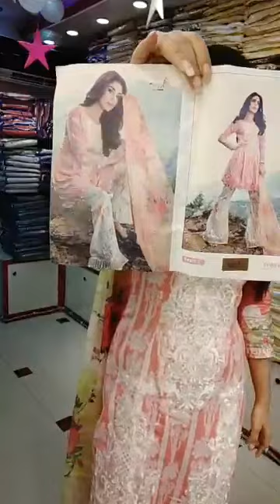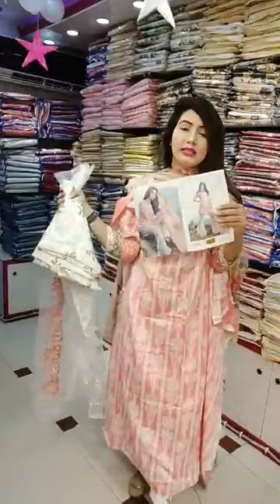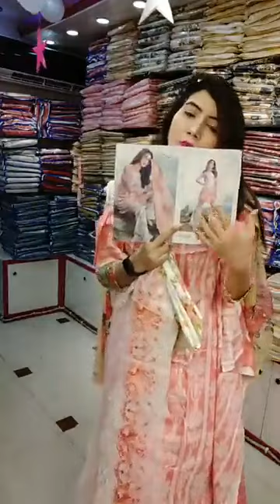Femme'Z Fashion live stream from fb(✨⚜🔔মিষ্টি মেয়ে 🔔⚜✨)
Our All Showroom Address